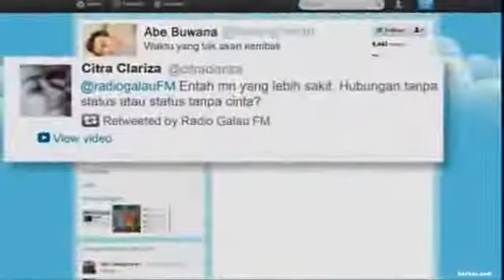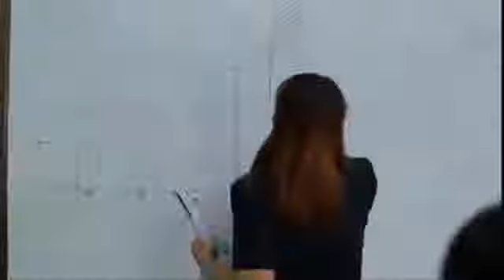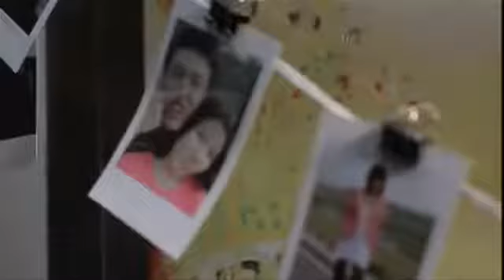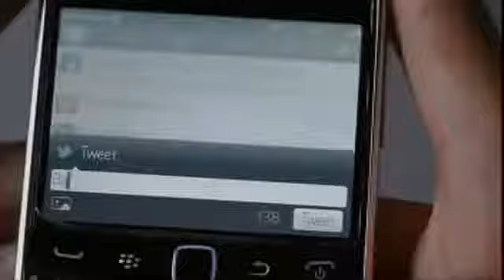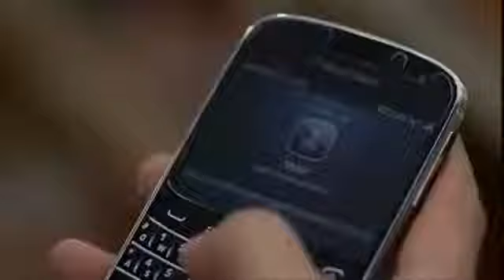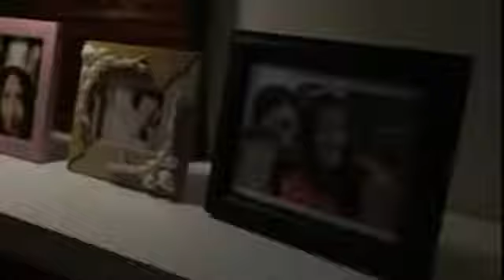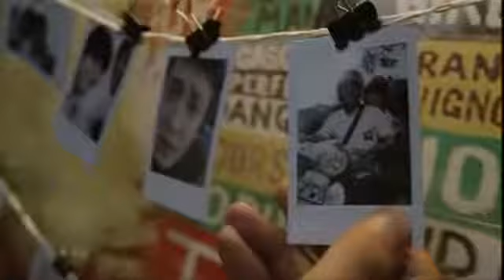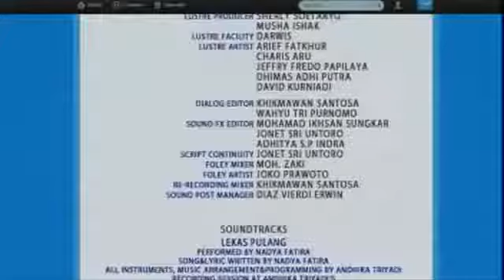Radio Galau FM (2012) Full Movie